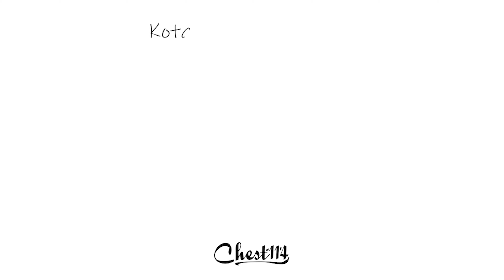【コラボ】Chest114モデルのIDカードケースが誕生！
Chest114×GILD designコラボ決定！
IDカードケースは受注生産ですのでご注文はお早めに！
受注期間は7/16〜7/30までとなります。

カードケースのオンラインストアページ